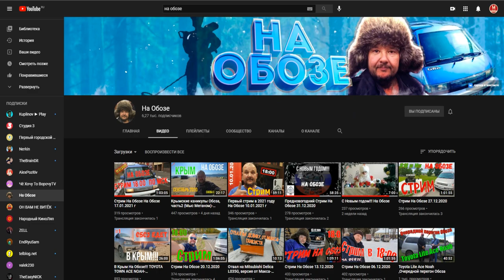Моды на Как Достать Соседа №27 - Обновления Микса 2 и Переезда Соседа